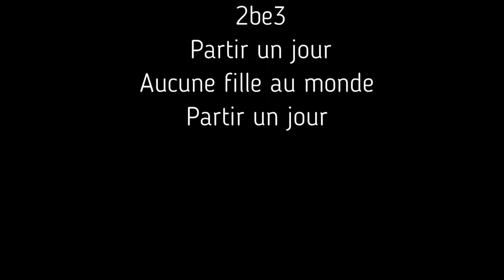Generation Boys Band, Laudun, 24/08/2019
Génération Boys Band c"est Chris KELLER l'un des membres de G-Squad, Allan THEO et Frank DELAY des 2Be3 qui se sont réunis pour créer le groupe GBB (Generation Boys Band).

Durant leur show le trio reprend tous leurs plus grands succès et ceux des autres Boys Bands dans un méga show 100% Tubes.

Pour tous les nostalgiques des années 90. et les autres !!!